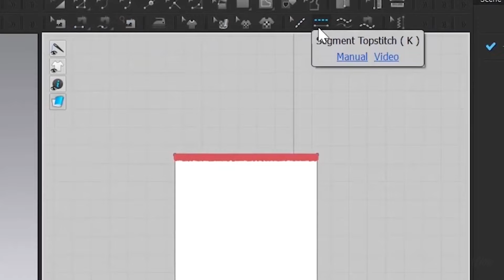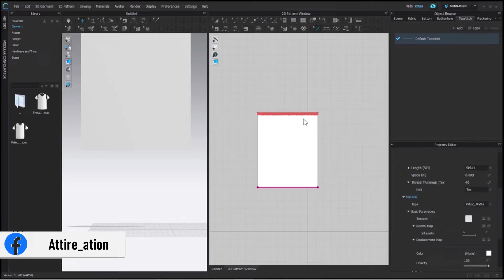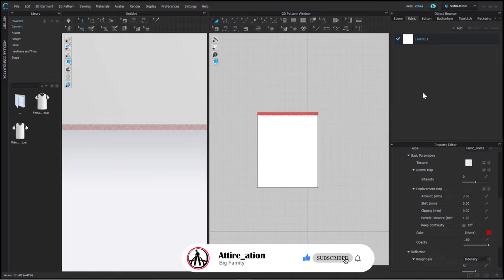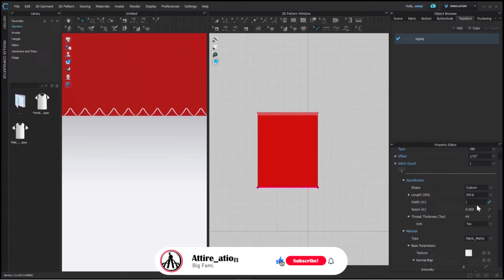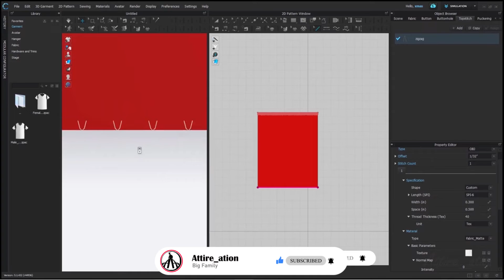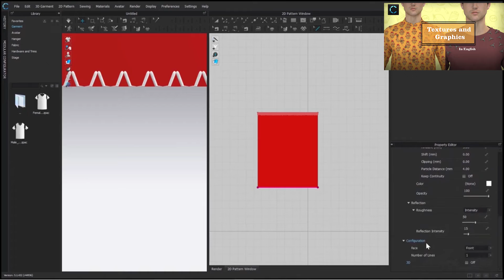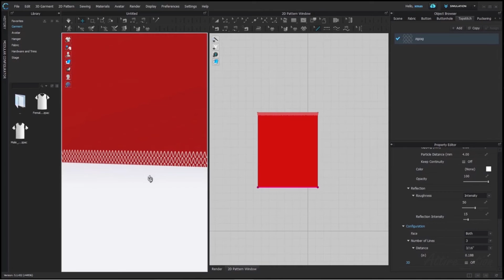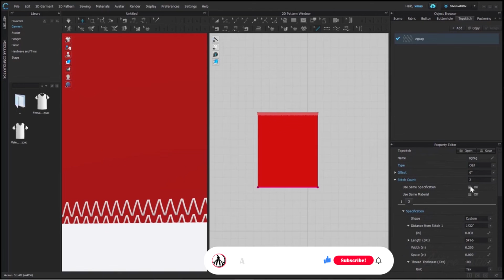How to add 'Topstitch' Part-1 | Clo 3D in English | Beginners Class 19 | Attire_ation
In this tutorial you will learn to use Topstitch with default option and edit it manually .

► TIMESTAMPS: